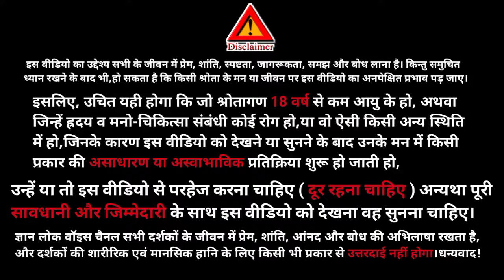aaj ki murli॥ murli 20 apr 2024॥ murli today॥ Gyan Lok Voice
Hello friends 🙏
our channel.
In this channel we also upload such type videos:
Motivational Speech
Spritual Content
Success Stories
India
YOUR SEARCH -
bkmurli
20 April 2024 Aaj ki Murli with Text
brahmakumari
aaj ki hindi murli
20 April ki Murali
bk usha
Today murli
murali today
gyanmoti
Aivideo
om shanti 2024
murli 2024
Shiv charcha
shiv baba ki murli
avyakt vani
satsang online
today murli slogan
madhuban murli